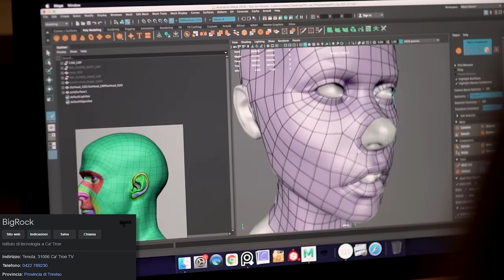SPAWN NUOVO PLAYER DEI G2 - TEAM SPARAPAW VS TEAM FAZZ BCS 2023